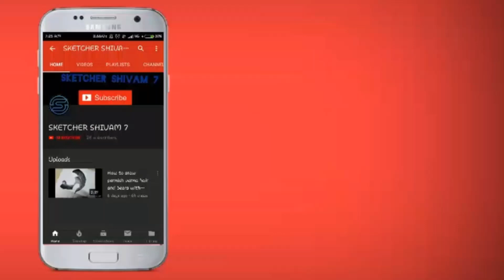HOW TO DRAW KABIR SINGH SKETCH || SHAHID KAPOOR || SKETCHER SHIVAM 7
Hello friends

Comment krna naa bhulee